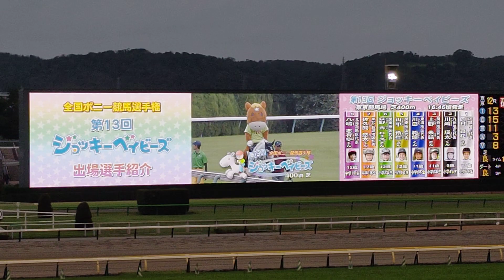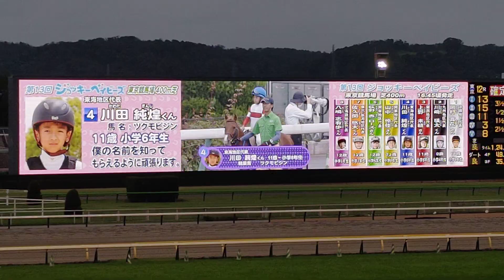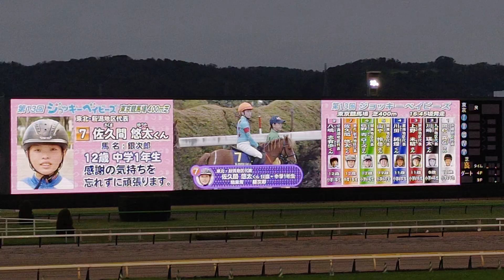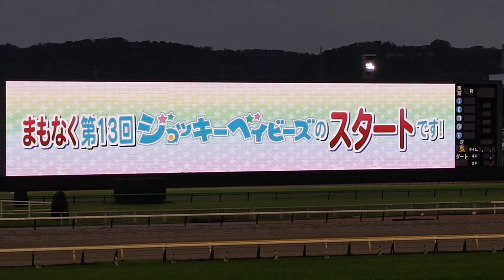ジョッキーベイビーズ2023 現地観戦